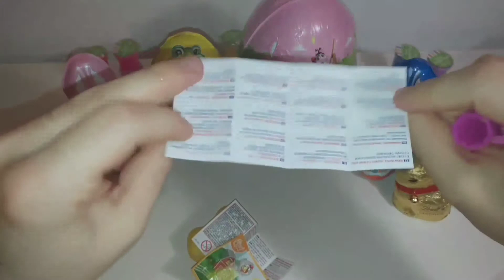What is inside this kinder surprise egg?